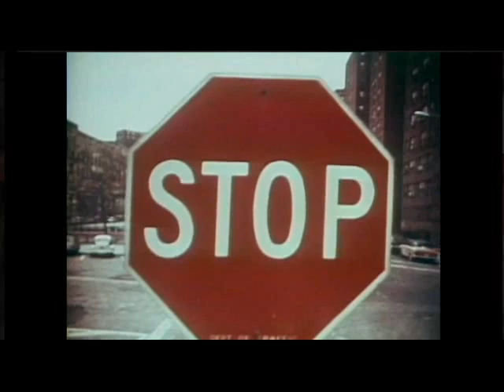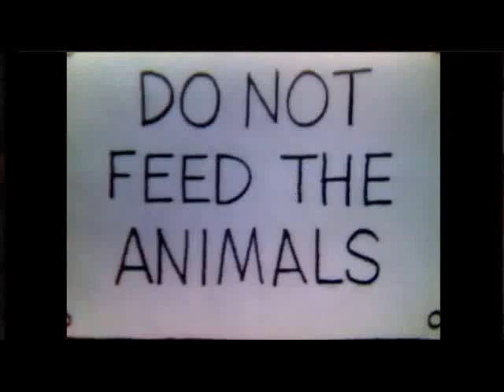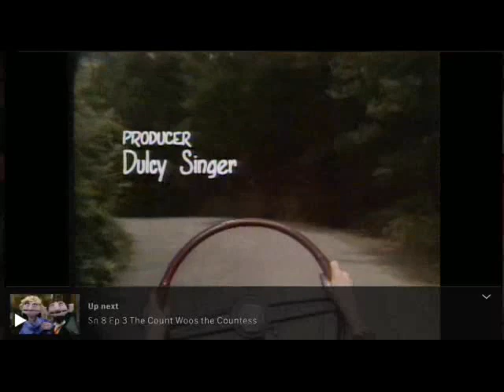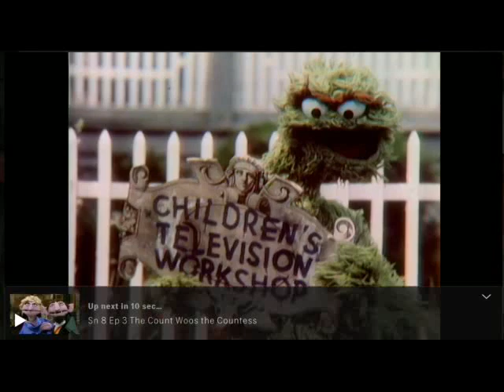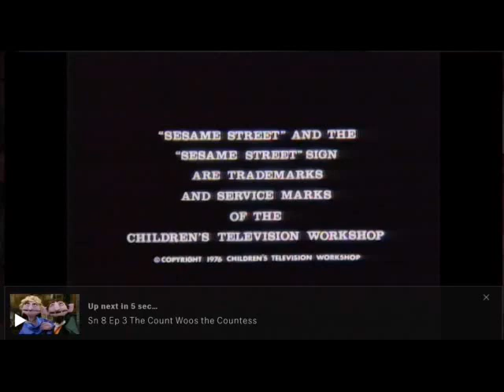Vintage Sesame Street - Episode 930 (1976)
🎉🎂 It's a special day on Sesame Street, and we're celebrating Linda's birthday in style! 🎂🎉

Maria, Gordon, Mr. Hooper, and the kids have been busy preparing surprise gifts and a secret code for Linda's special day. 🎁✨ They plan to sign "Happy Birthday" when they mention that "birthday begins with B." It's a clever surprise plan!

🚌 But before they can spring their surprise, Linda stops by to chat before catching her bus to work. Always the fun-loving friend, Linda suggests a game where they name words beginning with the letter B. 🅱️🤗

But here comes the twist - Linda, sharp as ever, points out "Bus" as a B word and quickly catches her bus, leaving the gang in awe! 🚌😄

Don't miss these other fantastic segments on today's Sesame Street adventure:

🌱 "Wateringbstalk": Jack waters a B, which magically grows into a B-stalk leading him to the enchanting Land of B! 🌿

🥛 "Marshal Grover and Fred the Wonder Horse" visit the Short Branch Café for some milk, and, well, things get a little wild in there! 🐴🍼

🐂 "OxRocks" showcases the power of big, bigger, and biggest with oxen pulling rocks! 💪🐂

🎶 Bob and the kids sing "Right in the Middle of My Face" – a catchy tune to get your toes tapping!

🐖 "Song.ilovebeingapig" brings you the sights and sounds of pigs, complete with their snouts, tails, and adorable piggy squeals! 🐷🎵

💪 "Strongmen" proves that big things come in even bigger packages with some incredibly strong strongmen!

🔢 And don't forget a classic Ernie and Bert moment, where the Count can't resist counting and rearranging Ernie's pyramid of blocks! 🧱🧮

Join us for Linda's birthday surprise and a whole lot of B-tastic fun on Sesame Street! 📺🎈